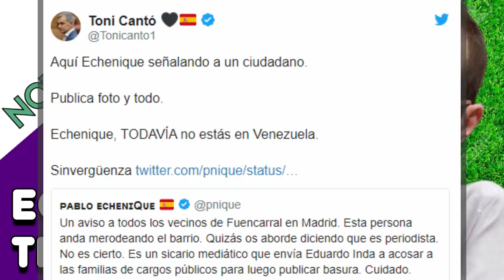ECHENIQUE cortocircuita y pierde los papeles porque un periodista visita el barrio en el que vive 🤣